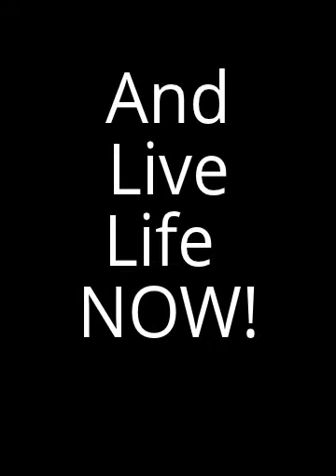Karen Johnson: 5 LIFE Elevation Pricipals to Getting The Life You Want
Join the FREE call with Karen Johnson and Get an Elevated Advantage and Grab her 5 Principals to Working From Home and Getting the Life You Want